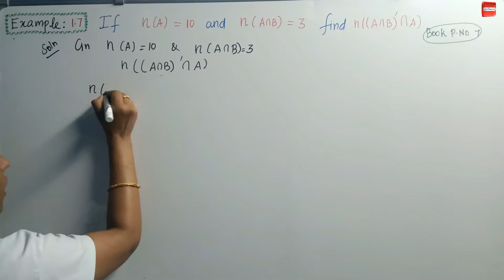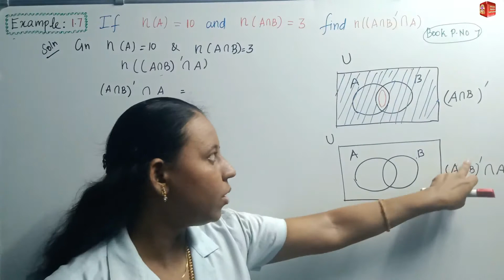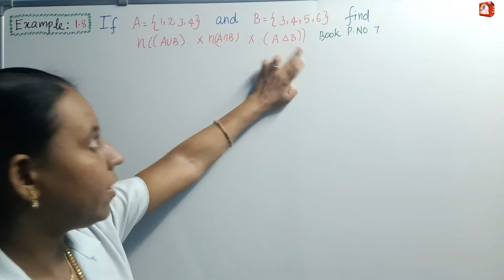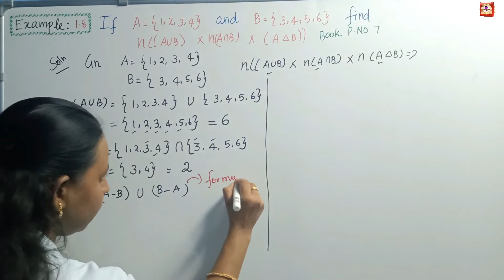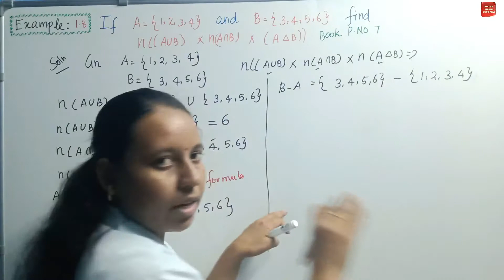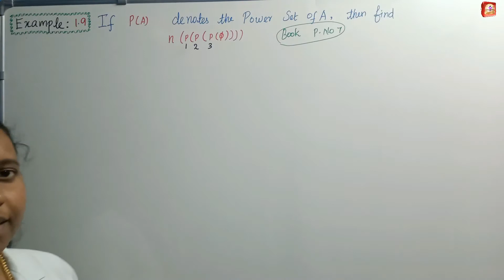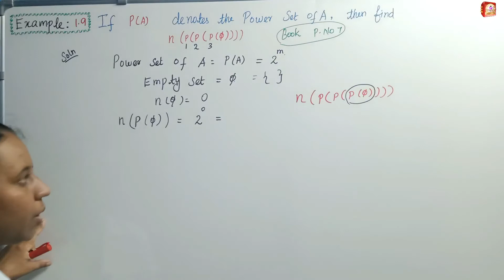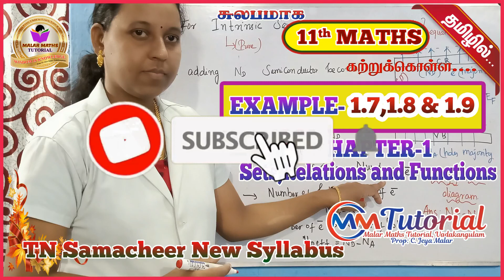TN 11th Maths|Chapter-1|EXAMPLE (எடுத்துக்காட்டு)-1.7 to 1.9|Malar Maths Tutorial.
This video explain about TN New Syllabus Samacheer 11th maths SETS,RELATIONS AND FUNCTIONS Chapter-1 EXAMPLE 1.7 to 1.9.Step by step wise crystal clear explanation. Easy way to understand. Introduction Video and along with the reference material links are attached below…